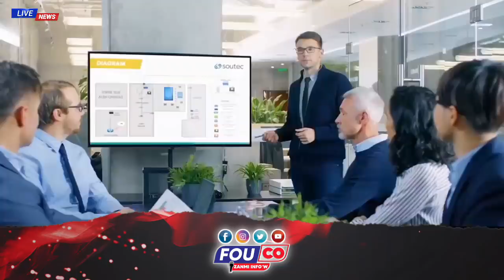Pitit Prezidan an avili nèg yo ak Deklarasyon sa Sou Dosye Mèsenè yo / FOUCO